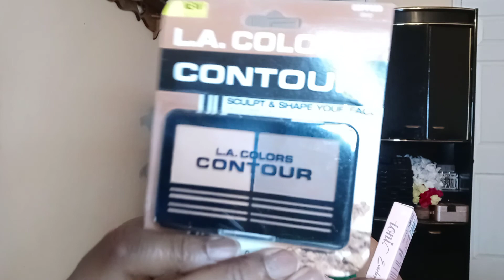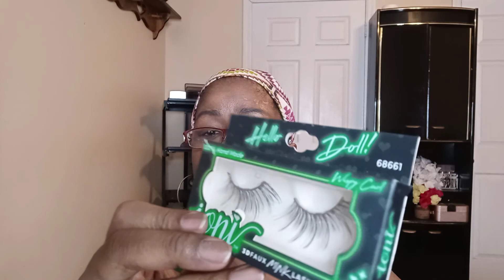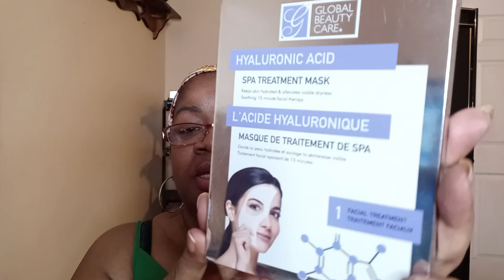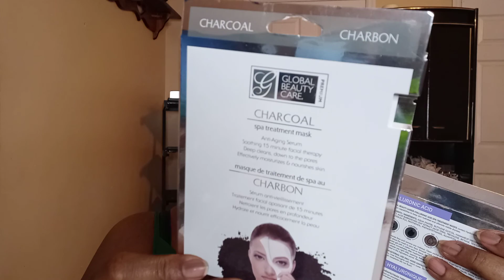MAKEUP DOLLAR HAUL & More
CREASE  COLLAB  GROUP

Come over and visit me on Poshmark.
Poshmark is an app where you can find your favorites.. New and gently worn things.. for a much more reasonable price. You get $5.00 for signing up using my code..And I get $5.00...My code for you to sign up is below. use code--FAYEBLATCHER